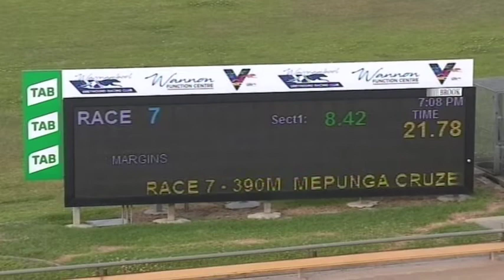WBL THU 28 JAN 21 R7